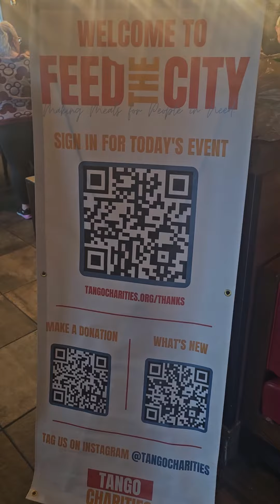December 2, 2023